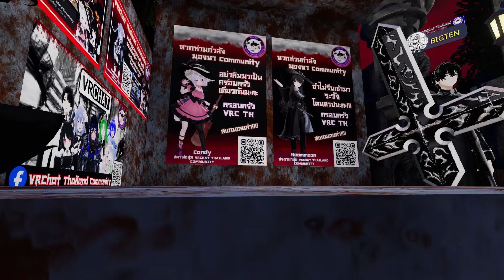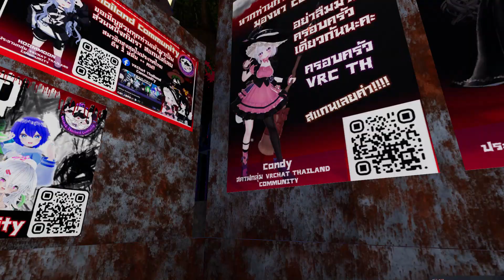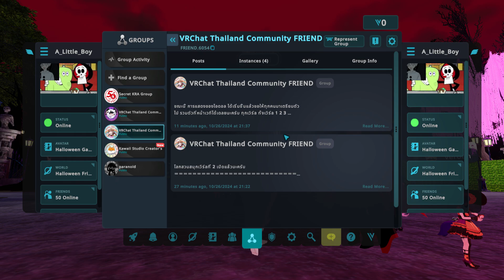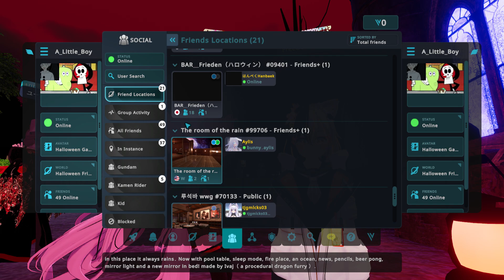VRChat EP 307